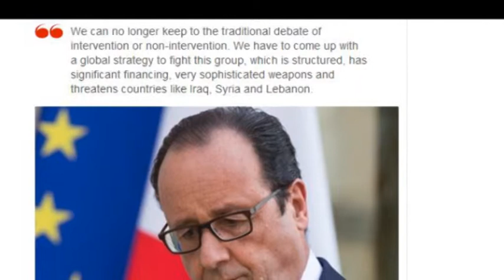Gazetarët e luftës. "Reporterët pa kufij" publikojnë raportin